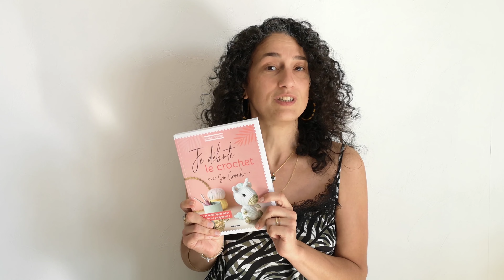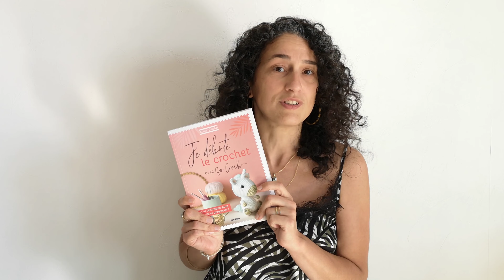Bases du crochet 11 - Le cercle magique et anneaux de départ - Crocheter en rond, partie 1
Vous cherchez des cours de crochet ? Vous êtes débutant.e et ne savez pas par où commencer pour réaliser de jolis amigurumis ? Bienvenue dans la série "Les bases du crochet".

Si vous avez suivi les premières vidéos, vous avez maintenant compris comment réaliser les points de base, crocheter en rangs et faire des augmentations. Dans cette vidéo, nous allons voir toutes les techniques pour commencer un ouvrage en rond : faire un anneau central, piquer dans une maille, et bien sûr, faire un cercle magique, simple ou double. Je vous explique également comment crocheter le premier tour de votre ouvrage avec ces différentes techniques.

0:39​ Faire un anneau central
4:54​ Faire un premier tour dans une maille en l'air
10:53​ Faire un cercle magique simple (1re technique)
16:25​ Faire un cercle magique simple (2e technique)
17:42​ Faire un cercle magique double (1re technique)
24:10​ Faire un cercle magique double (2e technique)

Ce cours en plusieurs épisodes suit sur la logique adoptée dans mon livre : "Je débute le crochet", par Marie Clesse, paru aux éditions Mango. Ce livre, plein d'astuces, d'explications et de photos, est le complément idéal de cette série de vidéos !

Et partagez vos réalisations et progrès sur Instagram avec le jedébutelecrochetavecsocroch​ !

MES LIVRES :
* Je débute le crochet avec So Croch' :
Sur Amazon
* Crochet : 8 modèles adorables pour se lancer
Sur Amazon
* Le grand livre des animaux de So Croch' :
Sur Amazon
* Adorables animaux :
Sur Amazon
* Adorable dînette :
Sur Amazon
* Adorable jungle :
Sur Amazon
* Adorables mini animaux :
Sur Amazon

MATERIEL UTILISE :
Crochet Clover n°3,5 gamme Amour
Fil Catania Grande de Schachenmayr